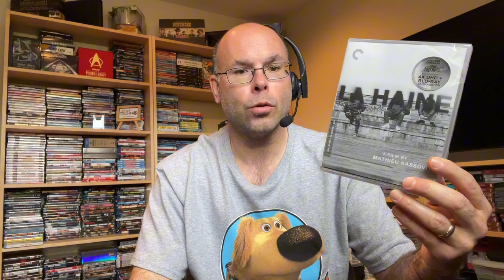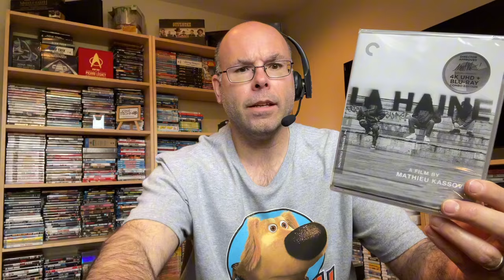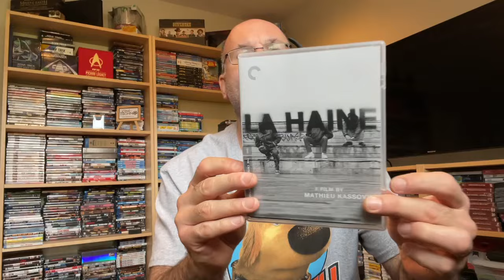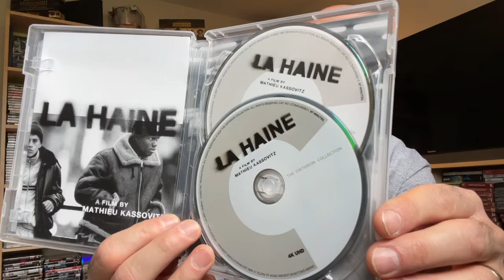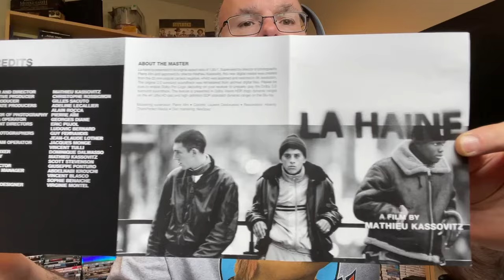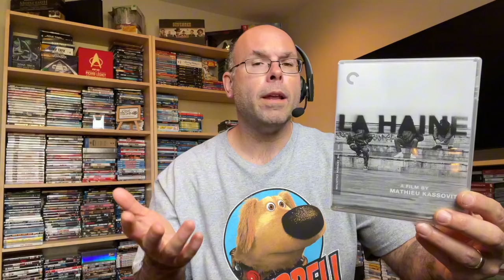Présentation (unboxing) du film La Haine (The Criterion Collection) en 4K Ultra HD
Présentation (unboxing) du film La Haine (The Criterion Collection) en 4K Ultra HD.  Réalisé en 1995 par Mathieu Kassovitz, il met en vedette  Vincent Cassel, Hubert Koundé, Saïd Taghmaoui, Karim Belkhadra et Marc Duret.  Distribué par The Criterion Collection et disponible dès le 2 avril 2024.

Abdel Ichah, seize ans est entre la vie et la mort, passé à tabac par un inspecteur de police lors d'un interrogatoire.

Une émeute oppose les jeunes d'une cité HLM aux forces de l'ordre. Pour trois d'entre eux, ces heures vont marquer un tournant dans leur vie...